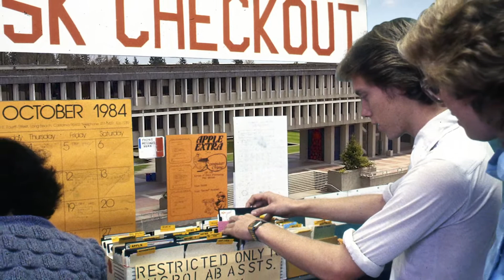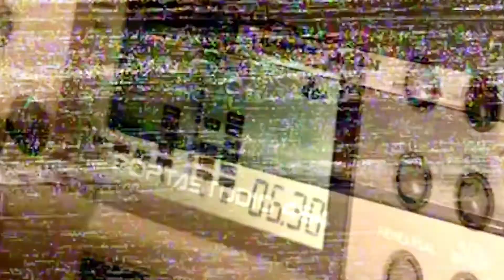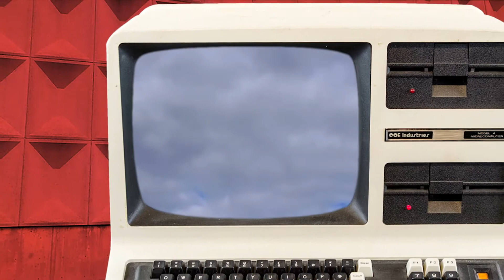Geometry For Success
From the 2020 EP 'Community College' available on Multidim Records: Multidim.net